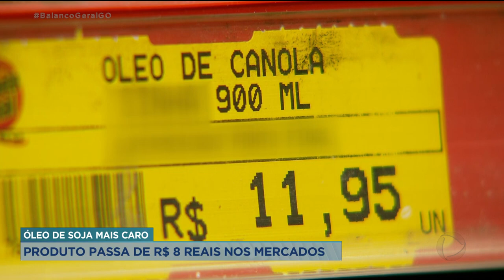ÓLEO DE SOJA MAIS CARO: PRODUTO PASSA DE R$ 8 REAIS NOS MERCADOS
OS CONSUMIDORES JÁ SENTEM NO BOLSO O AUMENTO NO PREÇO DO ÓLEO DE SOJA. O PRODUTO ANTES DA PANDEMIA CHEGAVA A CUSTAR POUCO MAIS DE TRÊS REAIS. AGORA É DIFÍCIL ACHÁ-LO POR MENOS DE NOVE REAIS NOS SUPERMERCADOS. A JUSTIFICATIVA ESTÁ NA ALTA DO DÓLAR E TAMBÉM NO AUMENTO DO CONSUMO ENTRE AS FAMÍLIAS.